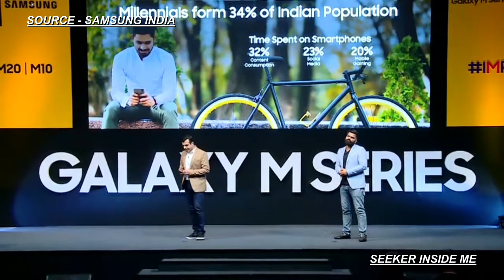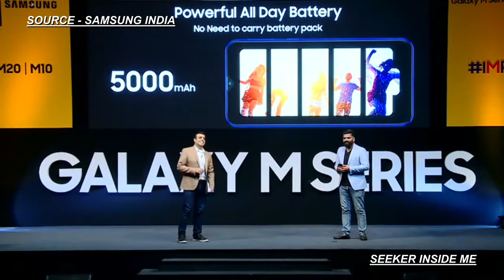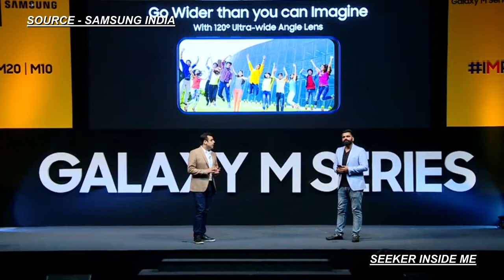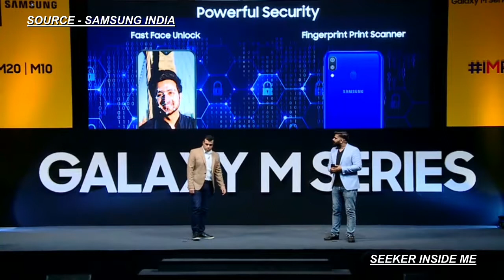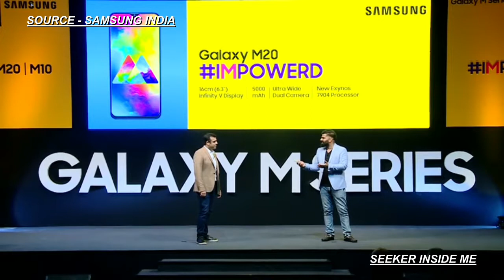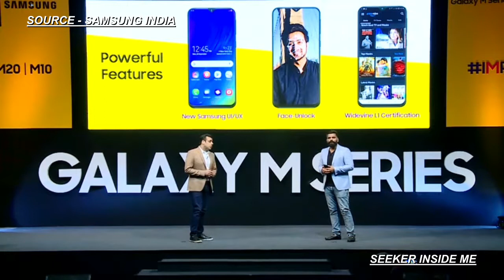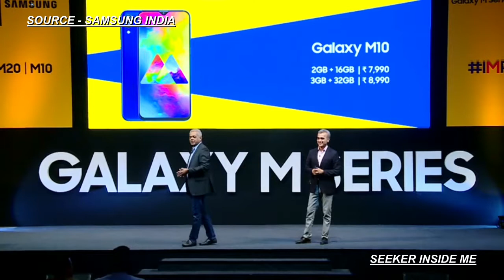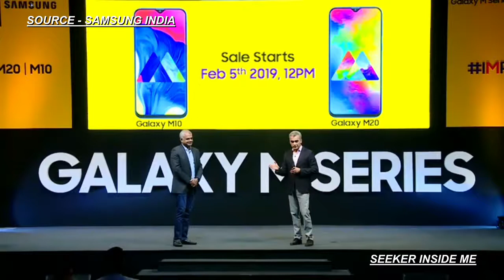SAMSUNG M SERIES INDIA LAUNCH EVENT IN 10 MINS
THIS IS THE LAUNCH EVENT OF SAMSUNG M SERIES which i made it short for you guys hope you will like it.

ALSO CHECK MY OTHER VIDEOS c